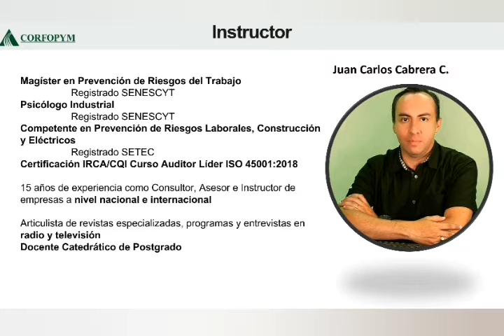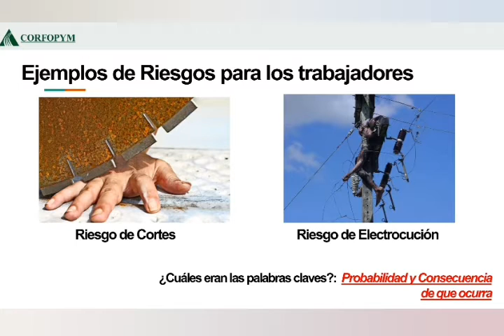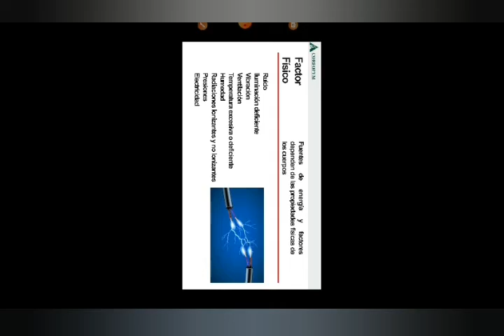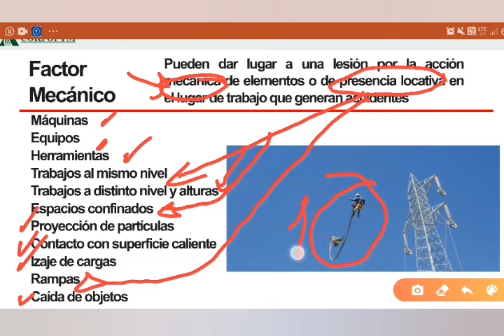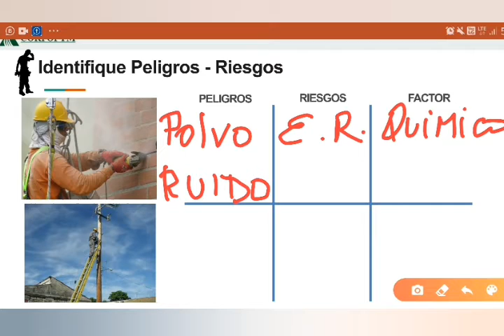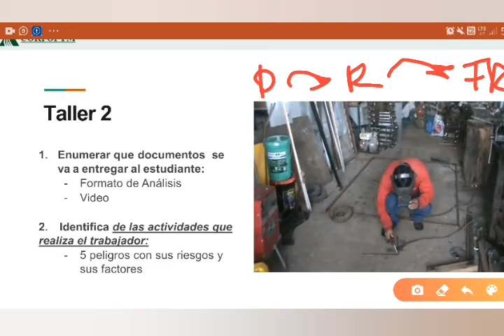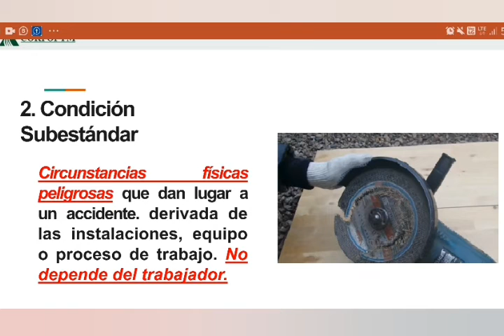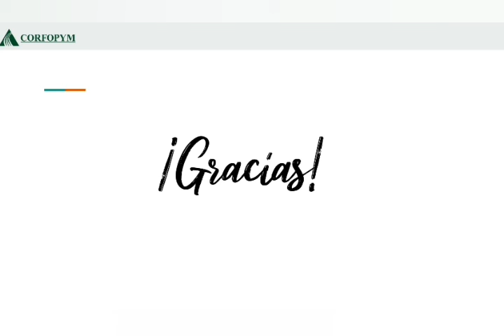MODULO 2. Peligro, Riesgo, Acto y Condición subestandar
Conceptos y definiciones básicas en temas relacionados a la teórica de Prevención en Riesgos Laborales